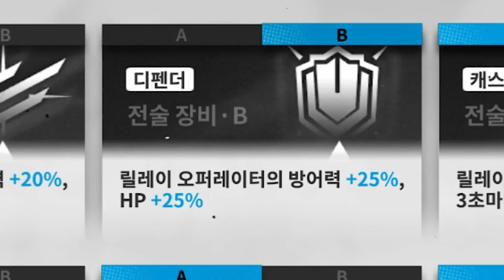6저지 스카디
편집 : 엔디
썸넬 :
ㅡㅡㅡㅡㅡㅡㅡㅡㅡㅡㅡㅡㅡㅡㅡㅡㅡㅡㅡㅡㅡㅡㅡㅡㅡ

     가입하면 탈모 안걸림